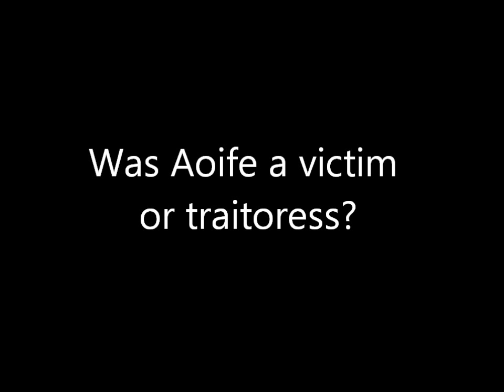Strongbow and Aoife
Gavin Kostick talks to author Conor Kostick about his new book 'Strongbow - The Norman Invasion of Ireland' and asks the questions was Aoife a victim or traitoress?